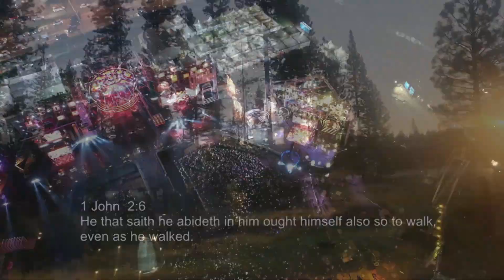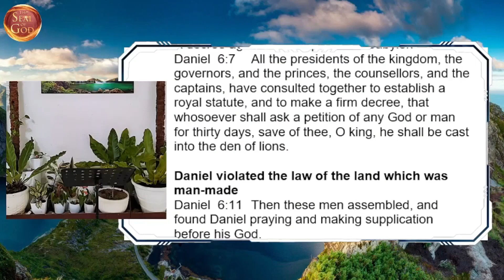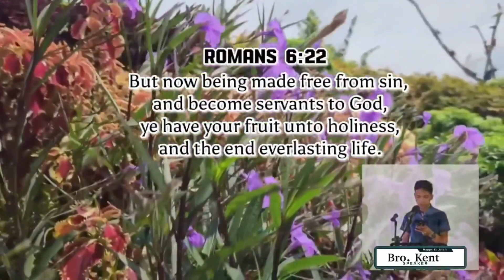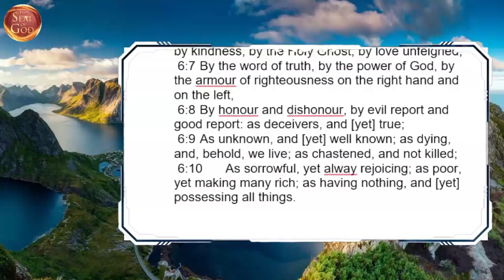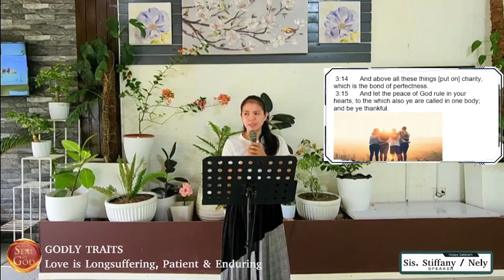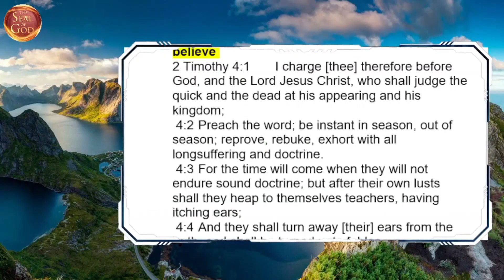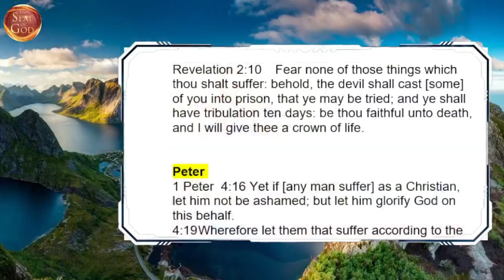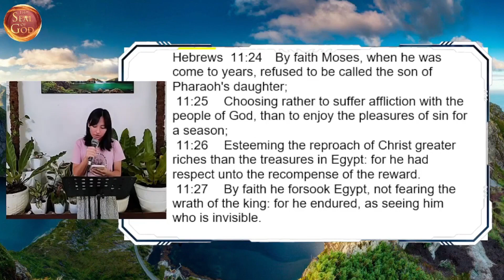Love is Longsuffering, Patient and Enduring Part 3 || Christian Character || Fruits of the Spirit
We hold to the Biblical Truths found in the KJV BIBLE alone! We are not affiliated with any apostate churches, or any churches holding to ANY of the Babylonian doctrines from the mother of harlots and abominations of the earth Rome, or any of those churches, or institutions who have any tax-exempt status like the 501c3, or anything close to that. The 501c3, c4, and the alike tax-exempt status documents, which have clearly fulfilled prophecy in linking their church to the state and have thus, helped form the image of the beast (Rome) in uniting the church to the state. Any church that has done this has united their church and is controlled by the state.

***Credits to Music:
Track: “Lazarus” and so much more...see their channel
in the below for more music for end time videos...
We believe in reforming our lives into the image of God the best we can and that includes ★following good health:
If you would like to help us continue to spread the truth in these last days, please send your tithes and offerings here to continue to build up the kingdom of God full time...

With Loving-Kindness,
Brother/Pastor Craig